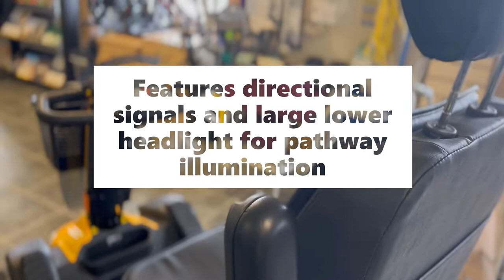Pride Colt Executive Mobility Scooter | Bayliss Mobility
Short video featuring the Pride Colt Executive Mobility Scooter.

The Colt Executive is bristling with high-performance features like full suspension, low-profile tyres and a hydraulic sealed brake system.

Weight Capacity: 28 Stone 8 lbs (181 kg)
Maximum Speed: 8 mph (12.5 km/h)
Seating: Captain Style
Suspension: Front and Rear

Visit us in-store: 147a Hilderthorpe Road, Bridlington, YO15 3HA